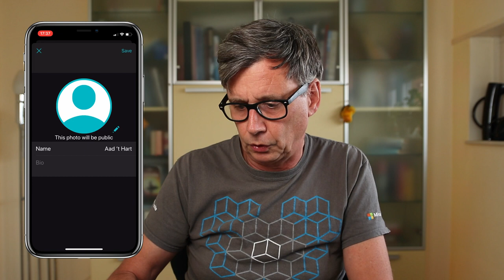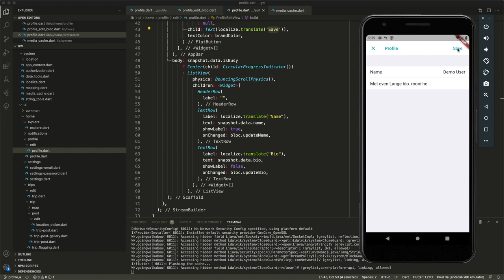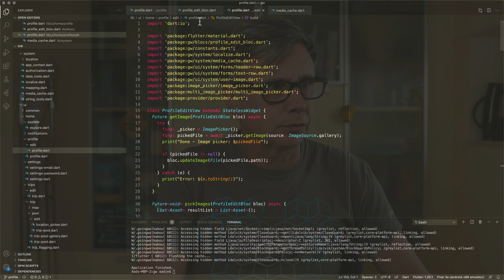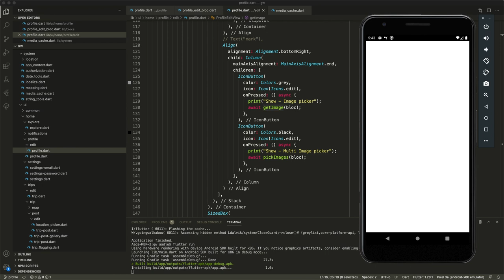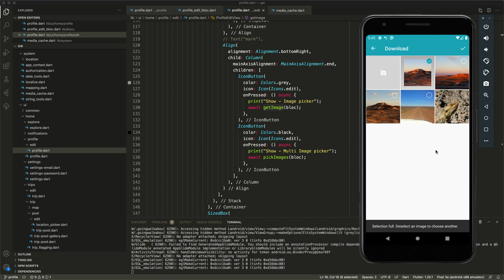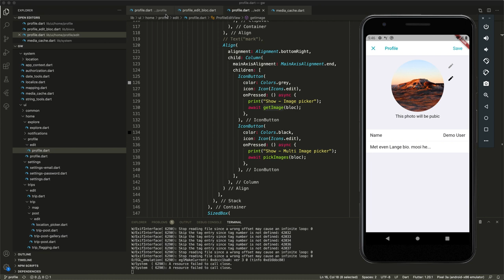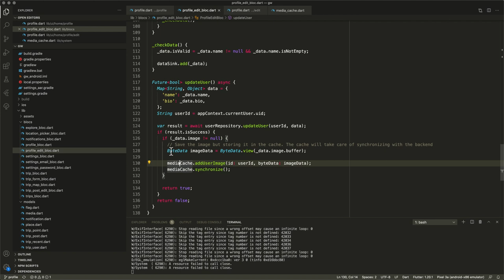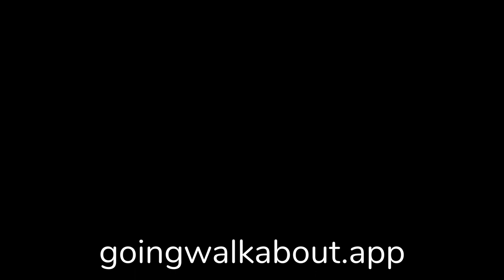Going Walkabout - Flutter and the poor state of Image pickers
Going Walkabout is a mobile travel blog and images are important when capturing memories. In this episode I talk and show the poor state of Flutter image pickers

In this series you can follow me building and extending the mobile travel diary app. You see me making functional and technical decisions while implementing the app. I start with an iPhone app and a web backend when required, an Android app is planned and will follow later.

It’s a hobby project and I spend about a day a week on the development and a day a week on the filming of the progress.

I appreciate your subscription, shares and likes